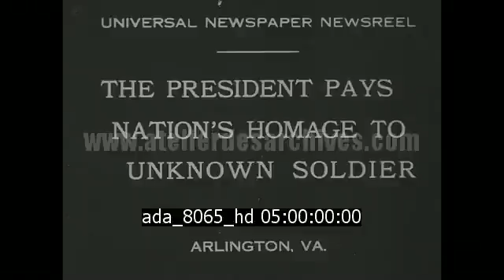Hommage au soldat inconnu - Arlington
Description : Cérémonie d'hommage au soldat inconnu au cimetière militaire d'Arlington en présence du président Herbert Hoover et de son épouse

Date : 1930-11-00